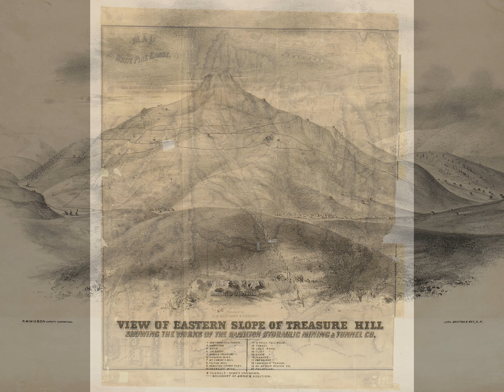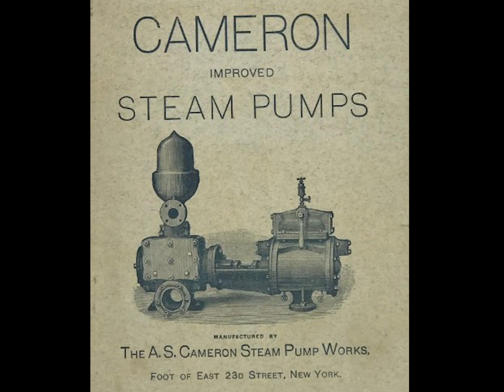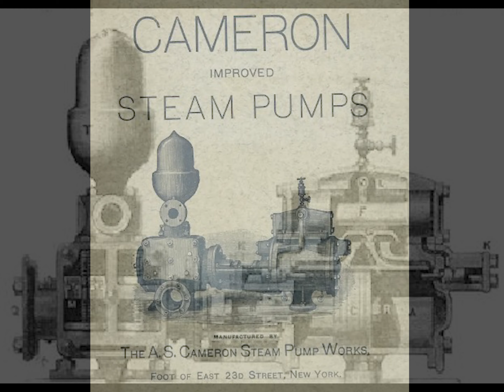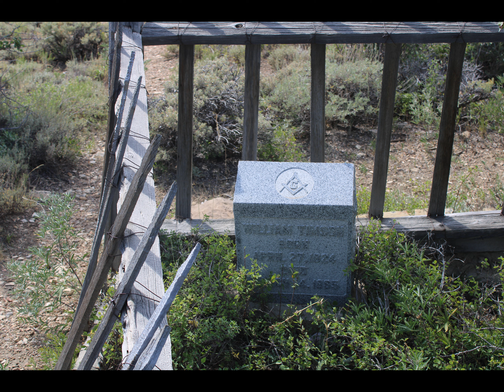HAMILTON, NEVADA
The desired purpose of this video is to present a brief history of the town of Hamilton, Nevada. The subject was selected as part of a bigger goal to visit and document as many ghost towns in Nevada and the southwest as I can. The video fits in with the idea that local history, when properly studied, contributes to general history.
This video is an effort to encourage others to compile a record of some phase of their own local history.

Documented history was complicated to research because, except for a few unimportant records, all the county records and newspaper files of White Pine County had been destroyed in a Hamilton courthouse fire in 1885.

As a result, many technical papers on mining, various state
reports, historical photos, and scattered issues of Hamilton newspapers were not available.

An effort has been made to follow a rather definite
plan in the organization of this video. The order of presentation is somewhat chronological, from discovery, boom years, demise and present day.

In the preparation of this video presentation, I have used the following sources of information.

Western Mining History
Library of Congress
White Pine County Records
UNR Special Collections
UNLV Special Collections